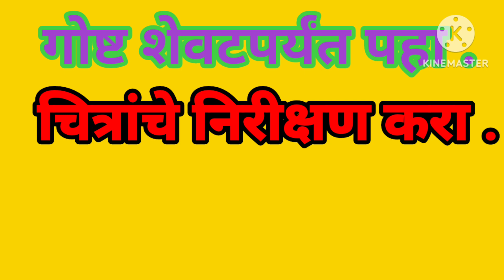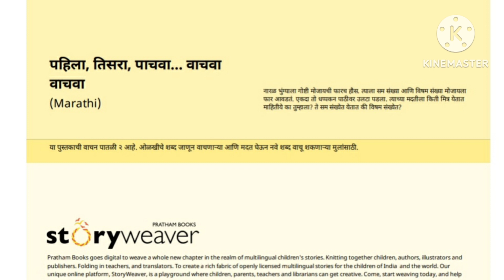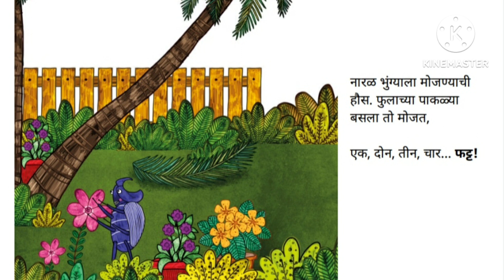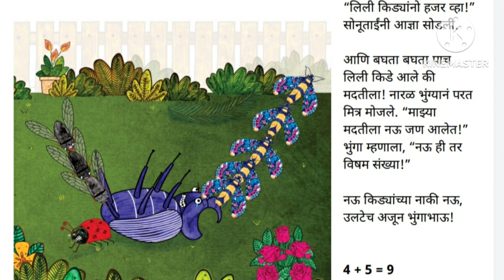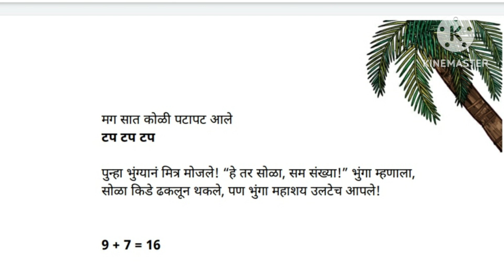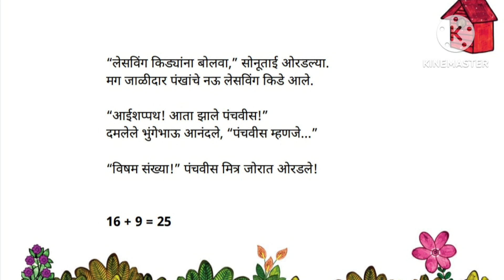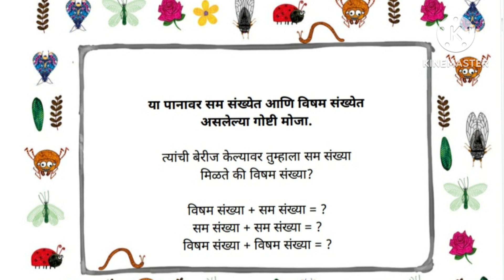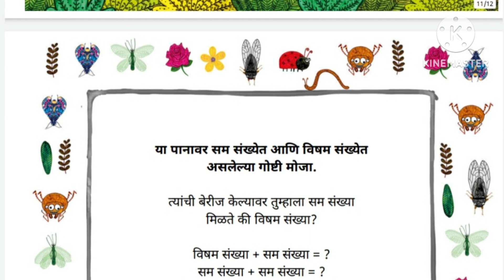goshtincha shanivar।गोष्टीचा शनिवार इ-दुसरी,तिसरी।पहिला, तिसरा,पाचवा...वाचवा वाचवा।गोष्टीचा शनिवार